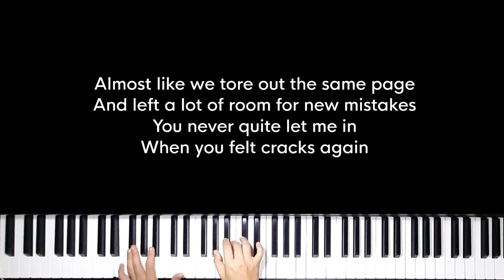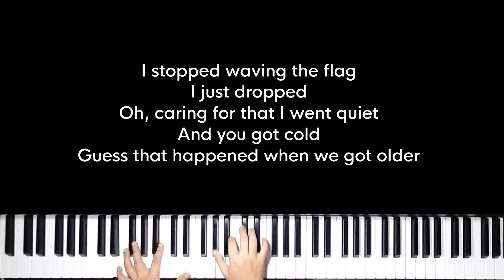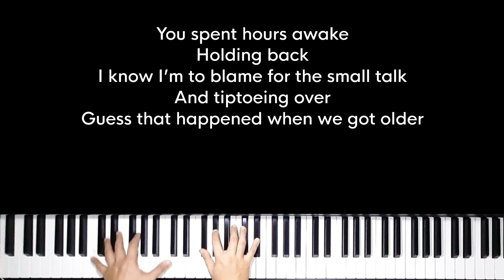Older - Gracie Abrams (Original Key Karaoke) - Piano Instrumental Cover with Lyrics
Original Music by Gracie Abrams